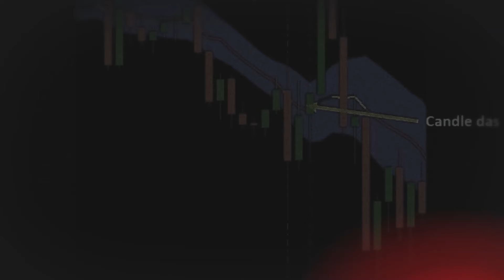Última oportunidade para você realmente ganhar dinheiro com Day Trade!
A sua chance de se tornar um Trader Consistente e entrar para o grupo de quem realmente ganha dinheito de verdade, fazendo R$1.000,00 por dia ou até mais operando somente 15 minutos por dia, utilizando o Método 15X, termina neste domingo 17/10 à meia-noite.

Não fique em cima do muro, dê essa chance a você mesmo!

Na Mentoria do Método 15X, você vai:

* Aprender os 7 setups que compõem o método em 4 sessões ao vivo

* Ter acesso às 6 ferramentas exclusivas que o sustentam e

* Vai poder verificar a eficiência do Método 15X na prática, construindo seus próprios resultados

* Participar do Desafio 15X, a competição que vai dar 15 mil reais em prêmios aos vencedores!

Agora é com você! Está pronto para subir de nível no Day Trade?